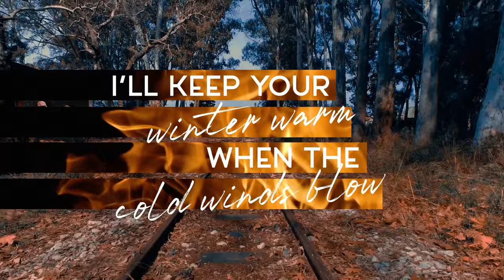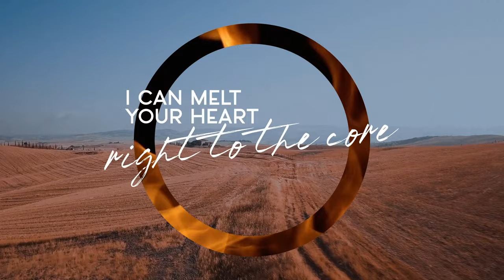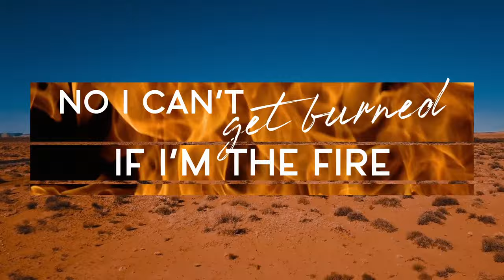Whitney Duncan - I'm The Fire (Official Lyric Video)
"I'm The Fire" Official Lyric Video by Whitney Duncan